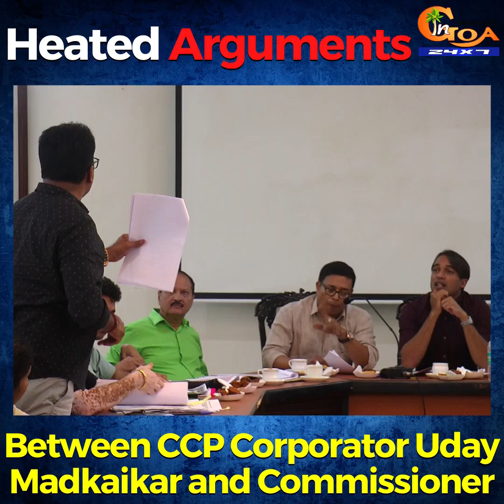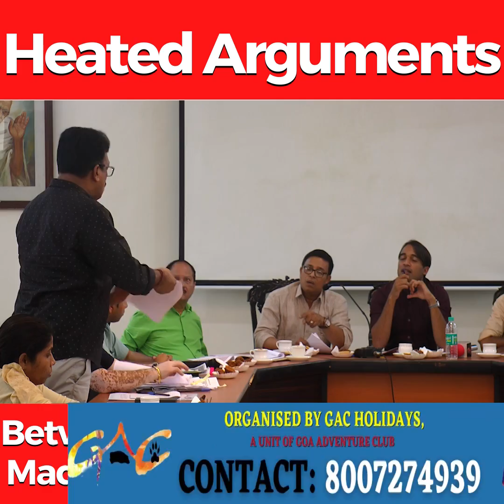Heated Arguments. Between CCP Corporator Uday Madkaikar and Commissioner